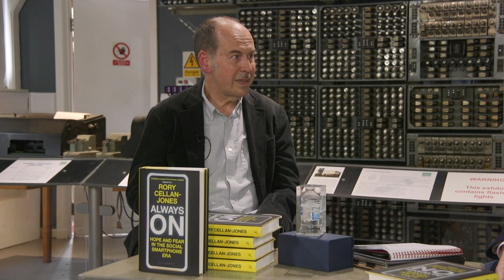In conversation with Rory Cellan-Jones | TNMOC Honorary Fellow 2021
The National Museum of Computing's Honorary Fellowship Programme acknowledges outstanding individuals who have made a significant and lasting contribution to the fields of computing and technology.

In September 2021, TMNOC announced the Honorary Fellowship of renowned technology broadcaster Rory Cellan-Jones. The award recognises Cellan-Jones' vast impact on the improvement of public knowledge and understanding in the realm of culture, history, science, technology and computing practice. With a journalistic career comprising of over forty years at the BBC, Cellan-Jones has had a front row seat researching and reporting the hottest technology news for just shy of half a century. Described by the BBC as "the non-geek's geek", Cellan-Jones has a remarkable skill for communicating complex tech-based topics to non-specialist audiences in a manner which is both clear and engaging.

This is a 'talking heads' interview session between Andy Clark, Trustee of The National Museum of Computing, and Rory Cellan-Jones.

Recorded 12th April 2022 at TNMOC, in the first generation gallery.